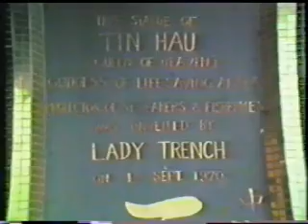Hong Kong April 1985